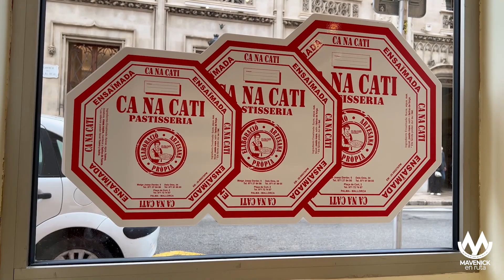2022 Viaje en moto por Mallorca. Etapa 3: Puerto de Valencia - Palma de Mallorca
🏖🗻🎥 ¡Tercer vídeo de la ruta 𝗘𝗻 𝗺𝗼𝘁𝗼 𝗽𝗼𝗿 𝗠𝗮𝗹𝗹𝗼𝗿𝗰𝗮 𝟮𝟬𝟮𝟮! En este capítulo, por fin atracamos en la isla y nos preparamos para conocer sus lugares más emblemáticos. 📷🏍